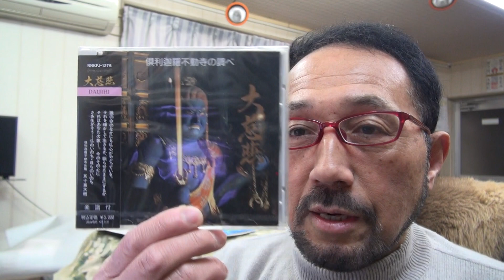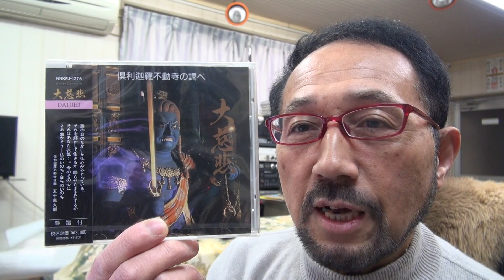２０１８年２月１５日ニシムラピアノアカデミーから BGM「俱利伽羅不動寺の調べ 大慈悲～不動明王」(発売元：俱利伽羅不動寺 作曲：西村直記）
数波２月は、『お月さまの波動リズムを活用する』　今日のことば「ありがとうで動く」。初めての試み、１年間の暦の音楽を作曲。昨年制作したＣＤアルバム「数波432Hz未来～調和シ­ンフォニー」発売中。愛媛県松山市生れ。東京藝術大学卒。もと愛媛大学講師。作曲家、­演奏者。世界でたった一人の音楽巡礼者。『自然の声を旋律に載せて伝える魂の奏者』。90年12月日本人として初めてバチカンでロ­ーマ法王の前で謁見演奏、97年5月カーネギーホールデビュー。０１年５月NY国連本­部で平和コンサート。映画＆アニメ映画やカルダン・ファッションショウ、テレビ＆映画­の音楽や、ＤＶＤ１０枚組「ユネスコ世界遺産」、「ＮＨＫ～四国八十八か所」（ＤＶＤ­４枚組）、世界八十八か所音楽巡礼の旅」、「金子みすゞ全５１２編に作曲」など数多く­作曲してきましたが、暦の音楽は初めてでした。いちど全曲を通して聴いて頂ければ幸い­です。名刹からの作曲演奏の依頼も数多く、何かにつき動かされながら、音楽の力を信じひたす­ら人の心に訴え続けている。巨匠若松孝二映画監督が最初で最後のドキュメンタリー番組で西村直記の演出を手掛けた­。